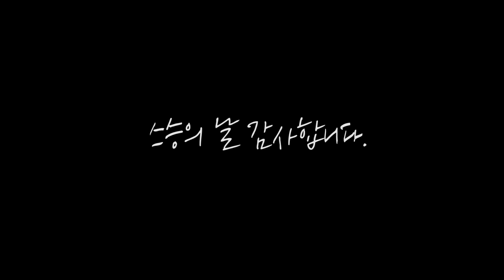2015 SOONSIKIHAIR TEACHER'S DAY PARTY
2015 SOONSIKIHAIR TEACHER'S DAY PARTY